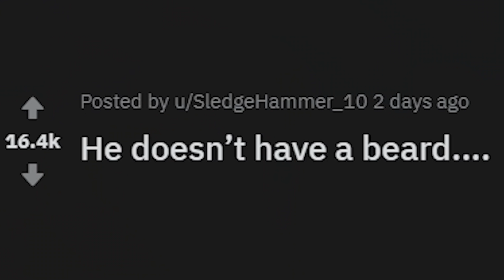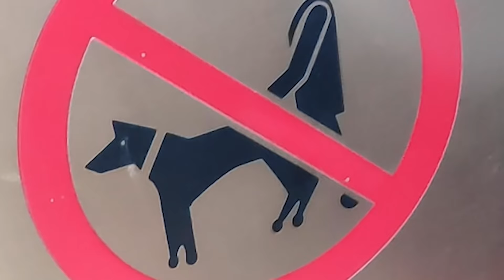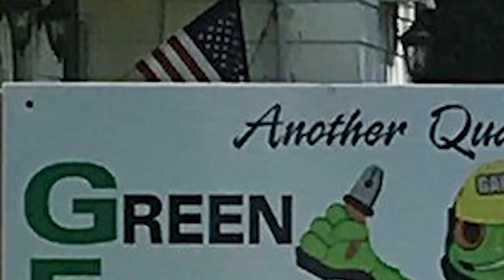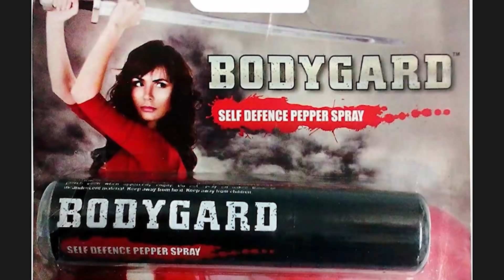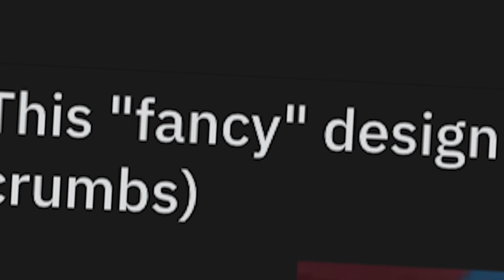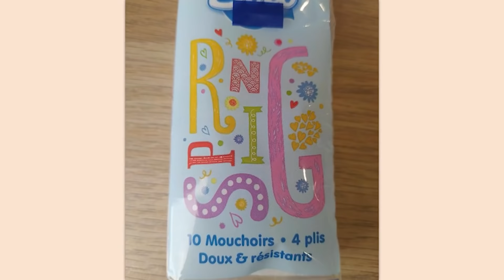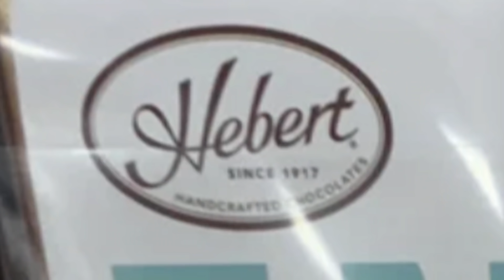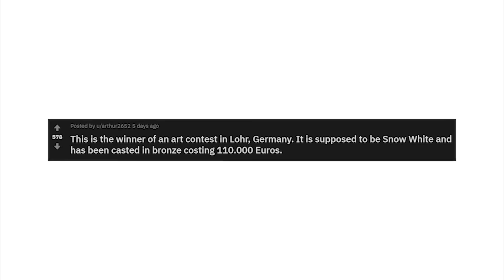THE ABSOLUTE WORST OF r/CRAPPYDESIGN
An hour of the top posts from r/Crappydesign on Reddit. Video credits below.

Damien | you... tried?: 0:00
Robin | The: 12:42
Damien | But why? And how?: 28:16
Lexi | uncomfortable memes: 39:53
Damien | path lookin funky...: 1:0:15